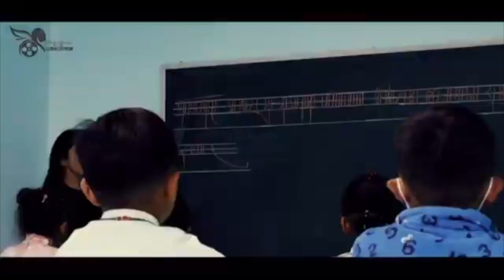Lets Go School ( Tibetan Song from Tibet